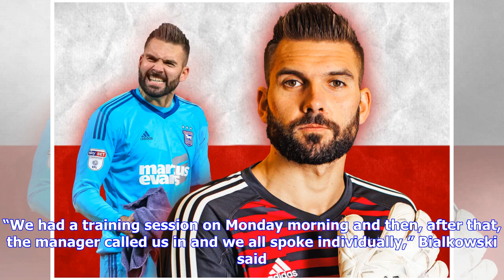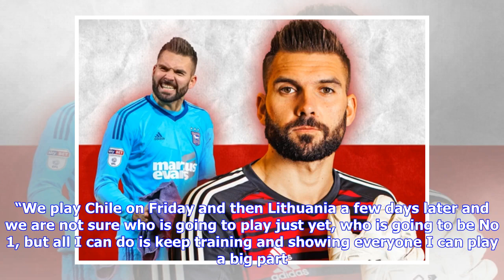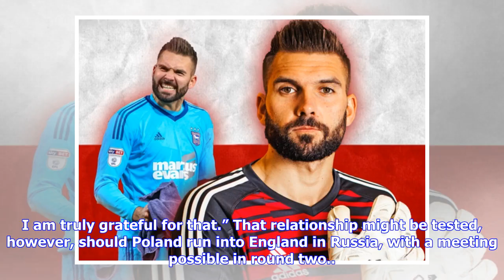Breaking News | ‘I am going to the World Cup... it’s an amazing feeling’ - Bialkowski on fulfilling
Breaking News | ‘I am going to the World Cup... it’s an amazing feeling’ - Bialkowski on fulfilling his dream

Exclusive PUBLISHED: 17:00 05 June 2018 | UPDATED: 17:08 05 June 2018 Andy Warren Bartosz Bialkowski celebrates after Towns 2-0 victory in the Ipswich Town v Reading match. Picture: STEVE WALLER © Copyright Stephen Waller Ipswich Town goalkeeper Bartosz Bialkowski has made it into the final Poland squad for the World Cup in Russia this summer. ANDY WARREN spoke to him. Bartosz Bialkowski is going to the World Cup with Poland. Picture: SARAH LUCY BROWN Bartosz Bialkowski ful...